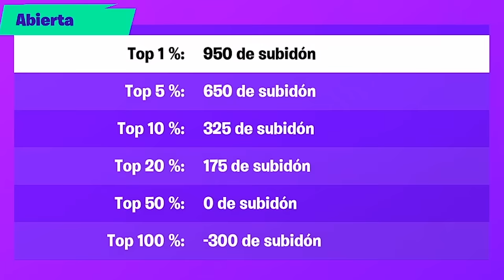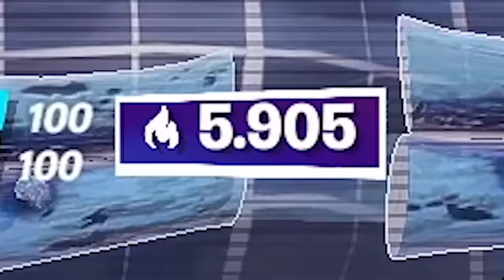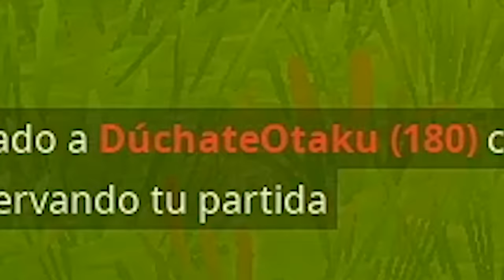MATO A AGUSTIN51 EN UNA PARTIDA DE MODO ARENA Y SUBO A LIGA DE CAMPEONES DE FORTNITE - TheGrefg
► ¡Sígueme!